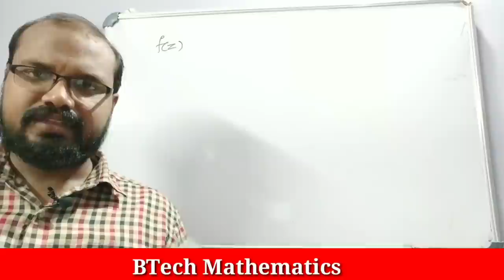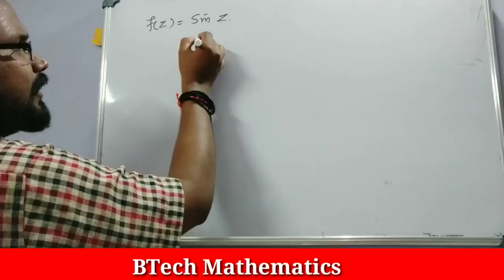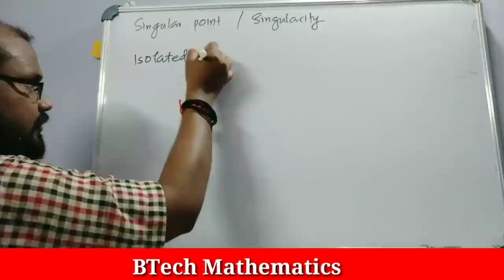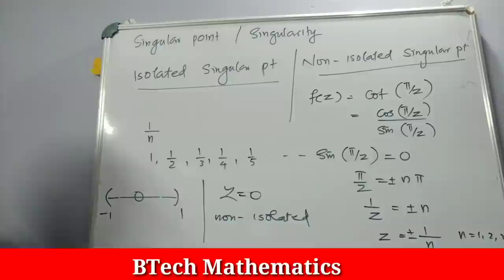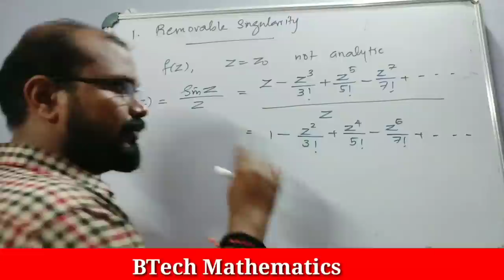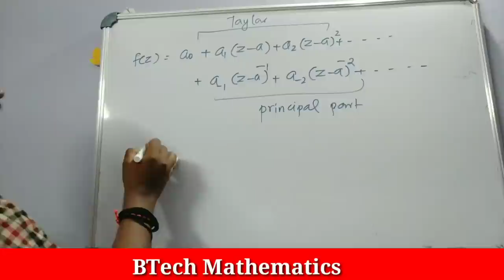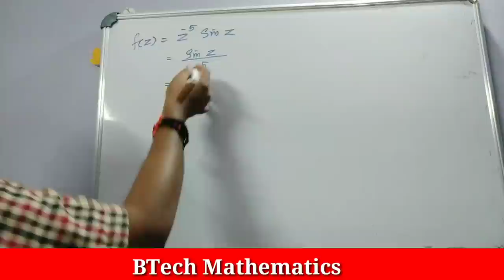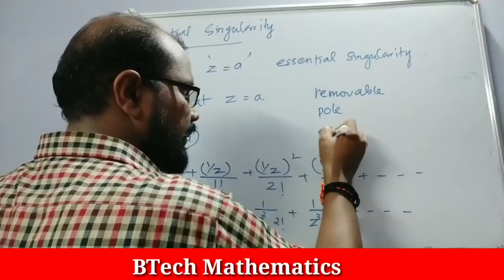Zeros, Singularities and Poles |S3 LACA | KTU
Residue Integration (Part 1)
Zeros
Singularities
Poles
Removable Singularities
Essential Singularities

MA 201 LACA
Module 4
KTU S3